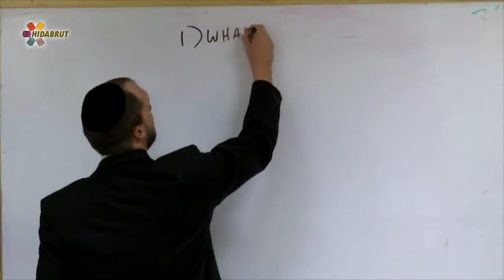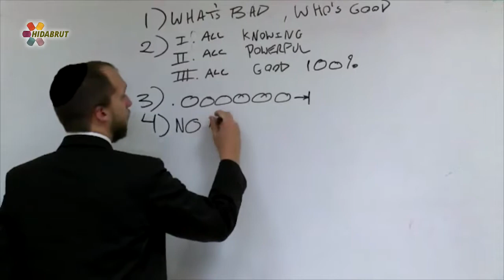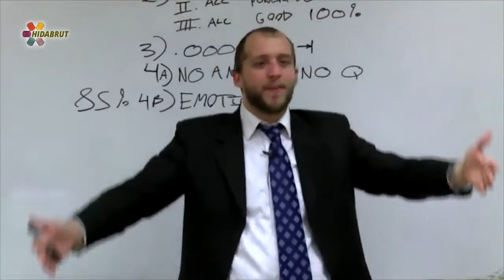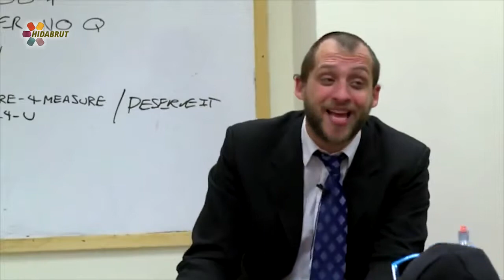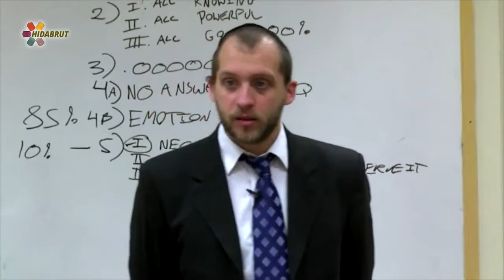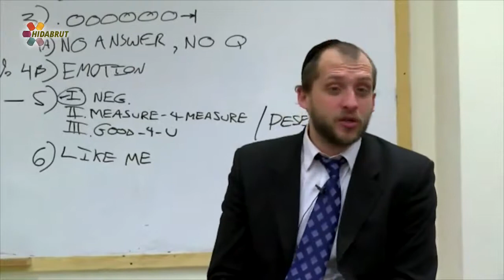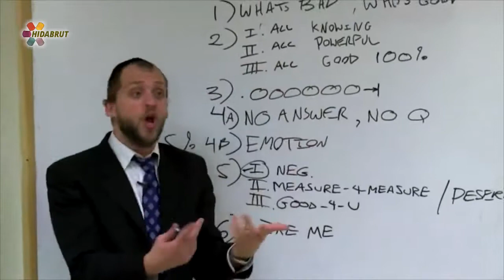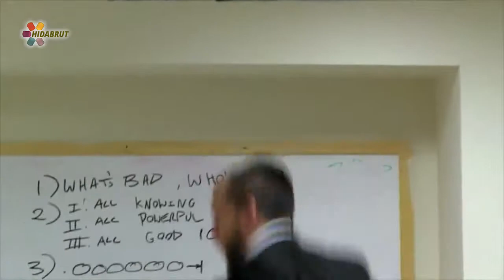Rav Gav - Why do good things happen to Bad People (& Vice Versa)